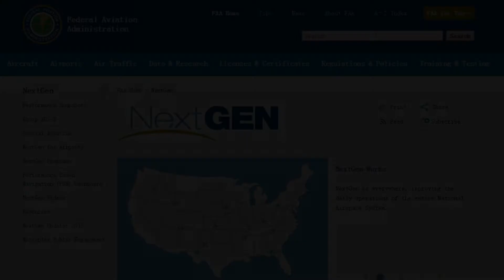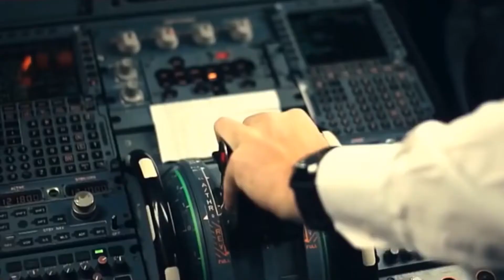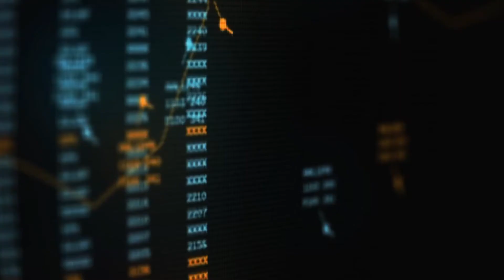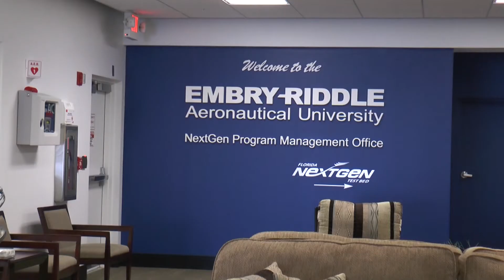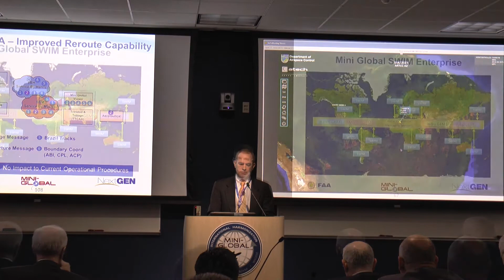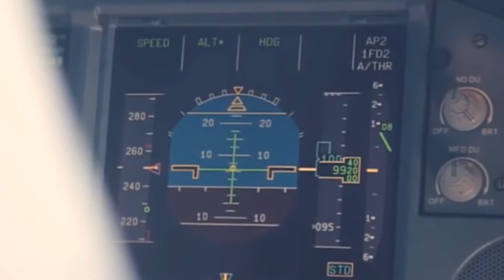Florida NextGen Test Bed 2016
This is a description of the Florida NextGen Test Bed.